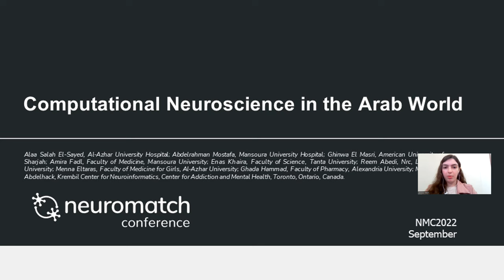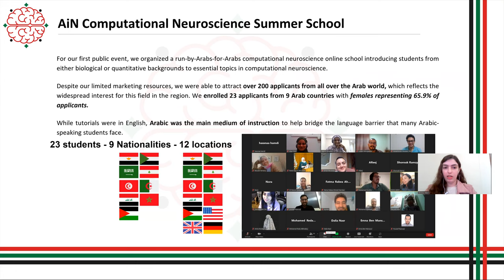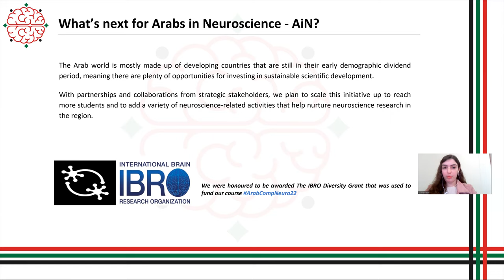[NMC 5.0 Conference Flash Talk] Computational Neuroscience in the Arab World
This is our flash talk abstract submission for the Neuromatch Conference 5.0. We discuss the state of computational neuroscience in the Arab world and highlight the Arabs in Neuro Initiative.